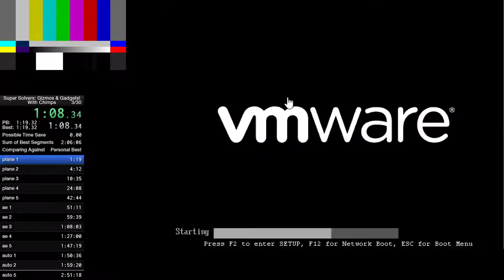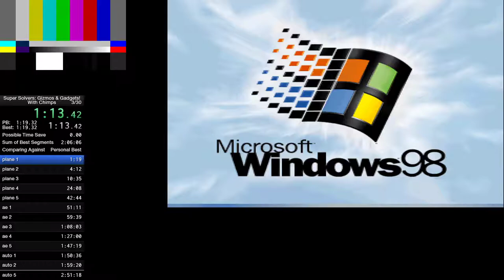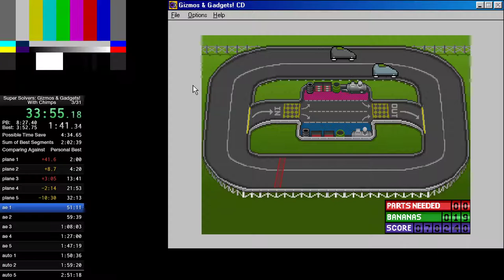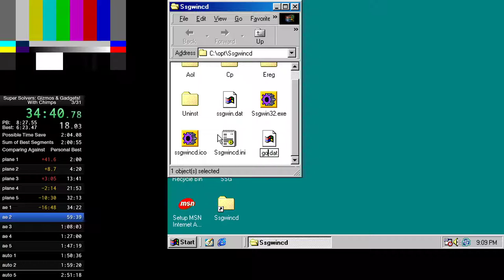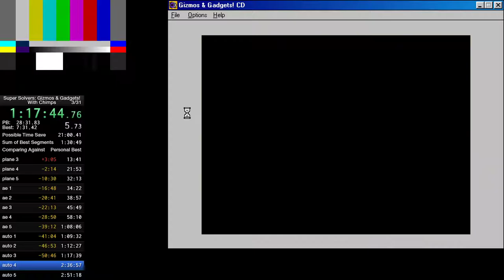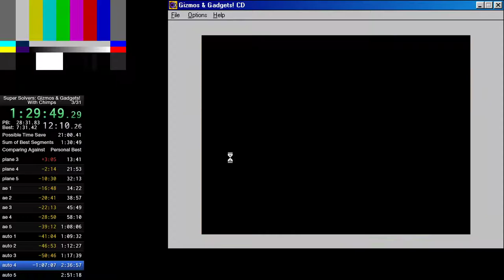SSG 1.12 any% (with chimps) in 1:40:34